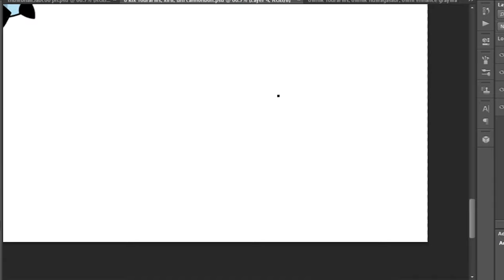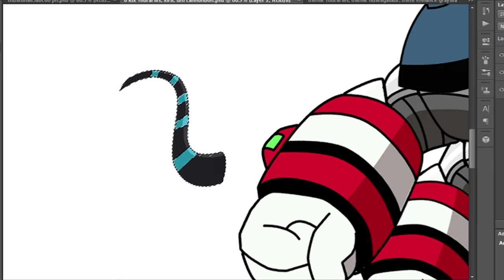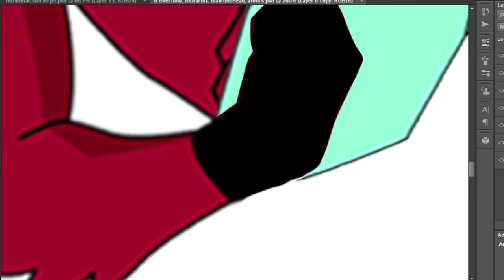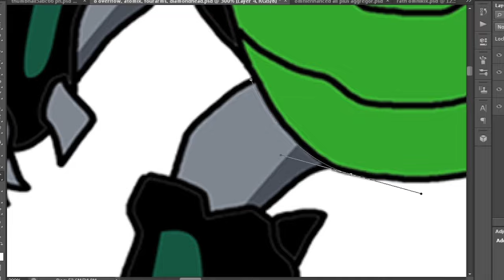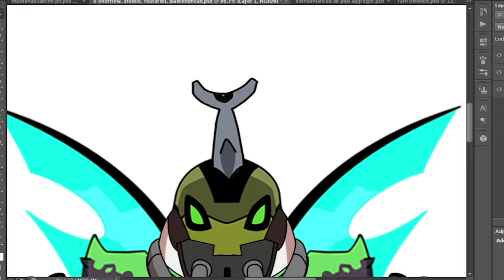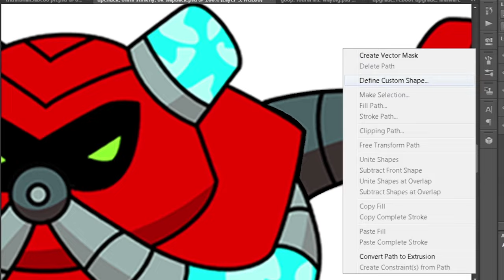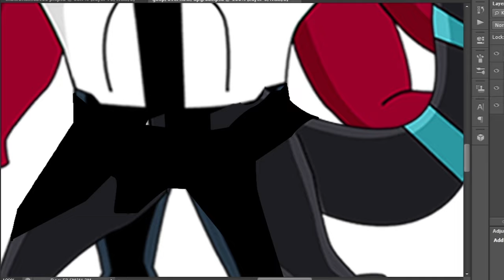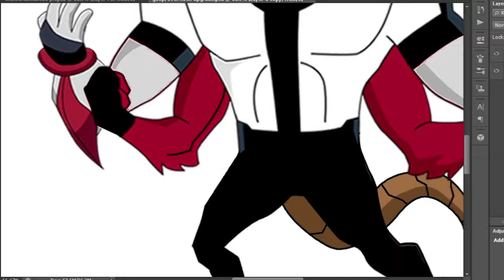ben10 how to fuse fan art #26 2023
Songs: Epidemic
Es_Like in the movies
Es_Gotta be my someone
Es_While we're young